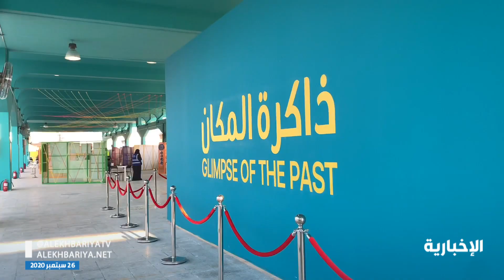مركز "إثراء" يقدم مبادرة تحسين سوق الخضار المركزي في الخبر